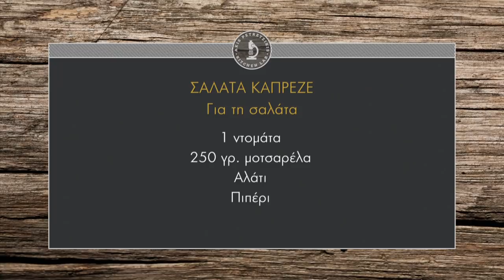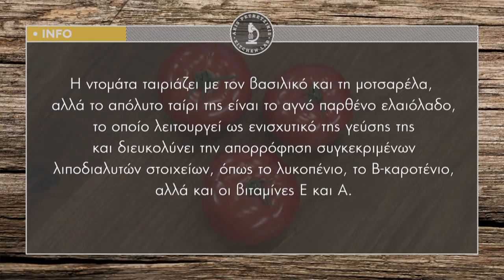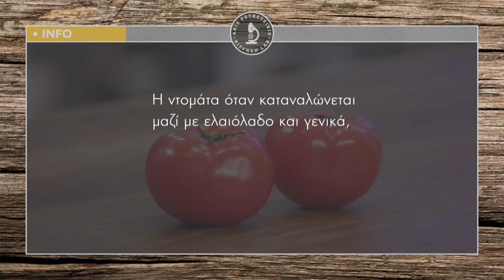Σαλάτα Καπρέζε Επ. 39 | Kitchen Lab TV | Άκης Πετρετζίκης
Σαλάτα Καπρέζε | Salata Kapreze | Άκης Πετρετζίκης TV

Παρουσίαση: Άκης Πετρετζίκης
Σκηνοθεσία: Πάνος Γεωργίου
Αρχισυνταξία: Νάσια Κόλλια
Διεύθ. Φωτογραφίας: Γιώργος Μιχελής
Οργάνωση Παραγωγής: Δημήτρης Κολοβός
Εμπορικό Τμήμα: Mary-Rose Ανδριανοπούλου, Ζωή Κωνσταντοπούλου
Β. Σκηνοθέτη: Πολύβια Μενοίκου
Τεχνικός Προϊστάμενος: Βασίλης Καρυπιάδης
Σκηνογραφία: Αναστασία Χαρμούση
Γραφικά: Παναγιώτης Πατσιαούρας
Sous Chef: Μάρκος Παπακωνσταντίνου
Βοηθός Sous Chef: Τηλέμαχος Δημητρακόπουλος
Βοηθοί Κουζίνας: Σοφία Βήτα
Ειδικοί Συνεργάτες: Άννα Μαρία Βολανάκη, Κατερίνα Βασιλακοπούλου, Μάρθα
Διευθ. Παραγωγής: Διαμαντής Αρακάς
Floor Manager: Διονύσης Κυπριώτης
Οπερατέρ: Δημήτρης Τοπούλογλου, Άγγελος Τσουκαλάς:
Χειριστής Ρομποτικής: Κώστας Τσέλης, Γιώργος Παρθένης
Χειριστής Cam Rail: Παν Παν

Ηχολήπτης: Στέφανος Κεραμύδας
Μοντάζ: Ειρήνη Κεφαλά, Ηλίας Αποστολίδης
Ηλεκτρολόγος: Μάκης Λάντος
Εκφώνηση: Νάσια Κόλλια
Ενδυματολόγος: Αλέξης Φούκος
Βοηθός Ενδυματολόγου: Αλέξια Μπελογιάννη